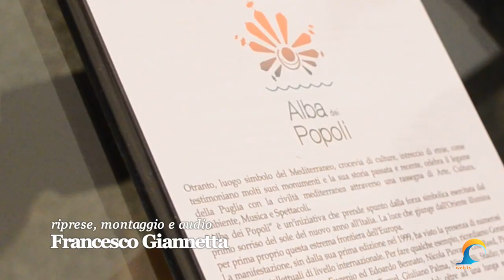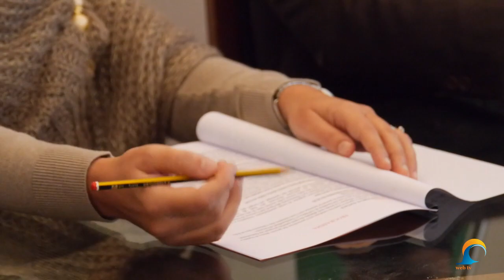Otranto: Presentato il programma della XV edizione di "Alba dei Popoli" | InOnda WebTv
Otranto, luogo simbolo del Mediterraneo, crocevia di culture, intreccio di etnie, come testimoniano molti suoi monumenti e la sua storia passata e recente, celebra il legame della Puglia con la civiltà mediterranea attraverso una rassegna di Arte, Cultura, Ambiente, Musica e Spettacoli.
"Alba dei Popoli" è un'iniziativa che prende spunto dalla forza simbolica esercitata dal primo sorriso del sole del nuovo anno all'Italia. La luce che giunge dall'Oriente illumina per prima proprio questa estrema frontiera dell'Europa.
La manifestazione, sin dalla sua prima edizione nel 1999, ha visto la presenza di numerosi artisti ed intellettuali di livello internazionale. Per fare qualche esempio, ricordiamo Goran Bregovic, Franco Battiato, Eugenio ed Edoardo Bennato, Nicola Piovani, Lou Reed, Pino Daniele, Mario Biondi, Roy Paci, Avion Travel, Giuliano Palma, Nina Zilli, Stadio; registi tra cui Ferzan Ozpetek, Emir Kusturica, Manuel Pradal; oltre ad una lunga serie di rappresentanti istituzionali dei Paesi del Mediterraneo.
Ogni anno, la Città dei Martiri, nel periodo delle festività natalizie, organizza la manifestazione programmando un mese di eventi di vario genere, con la collaborazione delle Associazioni locali, per ricordare a tutti che la prima luce del nuovo anno giunge in Italia dal Salento, da Otranto.